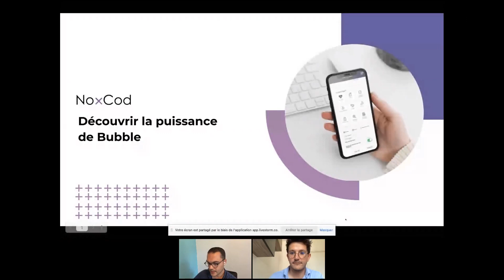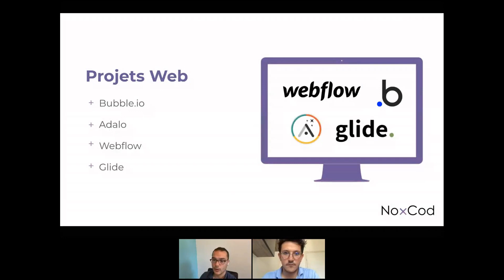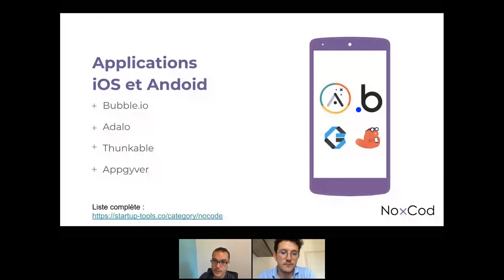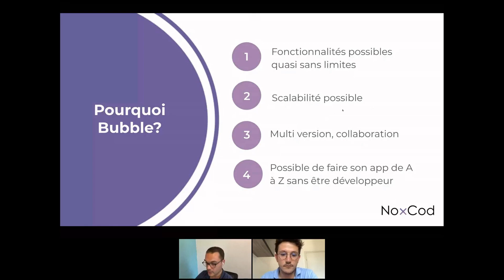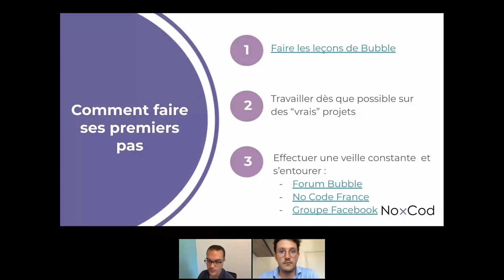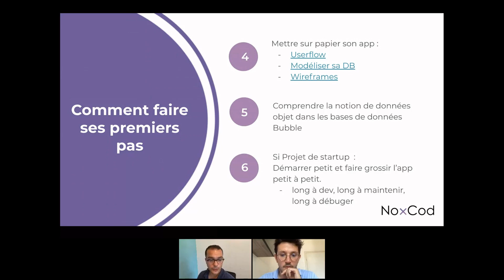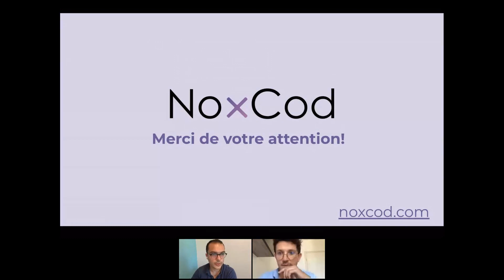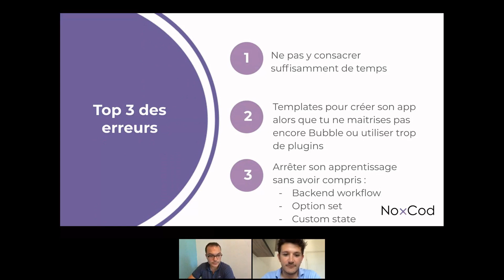Découvrir la puissance de Bubble - Replay Webinar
Webinar animé par Dominique Silvestre de Noxcod et Jean-Baptiste Jézéquel, fondateur de

Sujets de la vidéo :
1/ Les outils No-code à connaître
2/ Étendues des possibilités de Bubble.io
3/ Comment faire ses premiers pas
4/ Les erreurs à éviter lorsqu'on démarre

Tu as besoin de te former à Bubble, inscris-toi à notre formation pour apprendre en 3 semaines à développer sur Bubble :

00:00 Présentations
04:56 Noxcod
08:08 1/ Les outils No-code à connaître
13:34 2/ Étendues des possibilités de Bubble.io
30:45 3/ Comment faire ses premiers pas
44:17 4/ Les erreurs à éviter lorsqu'on démarre
50:59 Questions